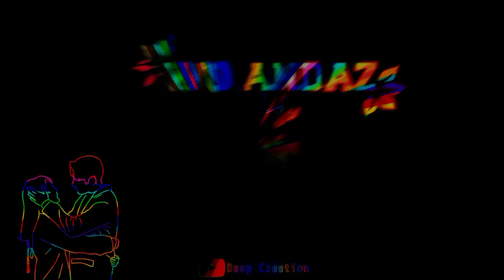💞💞💘Sunsako to suno💘💞💞। Dipankar Mondal. Deep Creation.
💞💘Sunsako to suno💘💞💞

Deep Creation
Dipankar Mondal